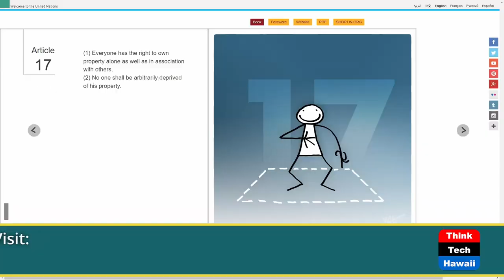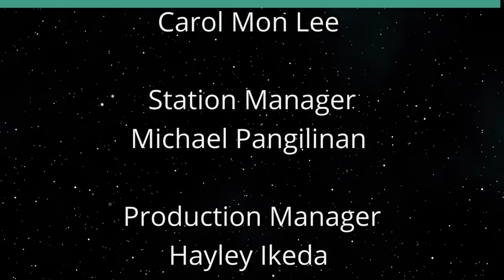South Sudan Strives for Justice (Cooper UNion)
Article 17: Property and Land in S. Sudan.  The host for this show is Joshua Cooper.  The guests are David Benjamin Ginana and John Mustapha Kutiyote.

The Universal Declaration of Human Rights provides the power of ideas to initiate change in the world. Culture and historical conditions challenge the understanding of universality until deeper dialogues include and involve all of humanity including, most importantly, directly-impacted people around the table for transformation. Article 17 focuses on the important right to own property alone and in association with others. No one shall be arbitrarily deprived of one’s property. Article 17 ensures equality and an ability for people to have land to exercise self-determination and be able to provide for one's self, family and community necessities for a life of dignity.  South Sudan is one of the newest nations and members of the United Nations. South Sudan still faces fundamental challenges to guarantee all human rights for all.  Exploration of the right to property in Africa delves into fundamental issues important to all around our planet.

Underwriters:
Michael Sklarz
The Cooke Foundation
Hawaii Energy
Hawaii Energy Policy Forum
Hawaiian Electric
Galen Ho of Immersive Worlds
Kamehameha Schools